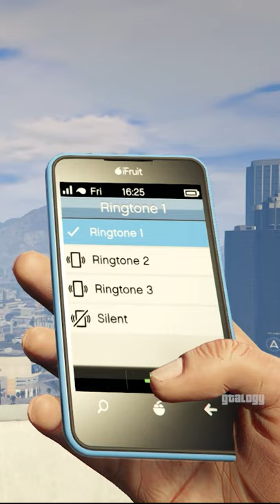GTA 4 vs GTA V Mobile Ringtones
What is GTALOGY?
GTALOGY is a Gta experiment channel. I upload GTA V gameplay videos, GTA 4 gameplay videos, GTA Vice city gameplay, GTA San Andreas gameplay, and GTA III gameplay content. This GTA no commentary videos I edited on using adobe premiere pro. All the GTA Series videos related to GTA games and rockstar video games. Sometimes I upload GTA Problems and solution videos to fix GTA Player faced. GTA Evolution videos content based on Evolution of GTA games through the past year. Channel playlist is recommended for gta fans who love GTA games. Enjoy my gta videos and like my official Facebook and other Social media.